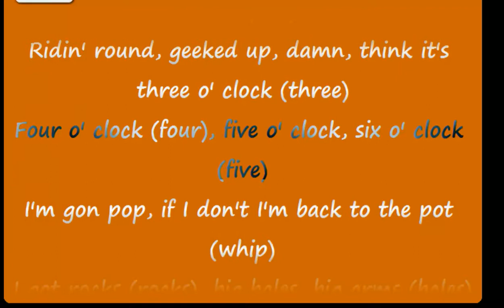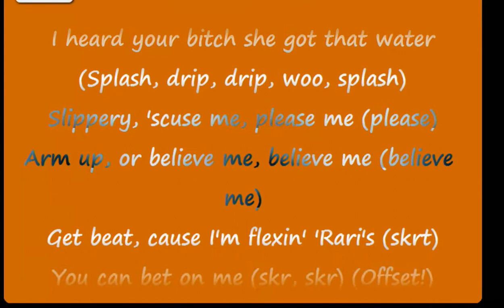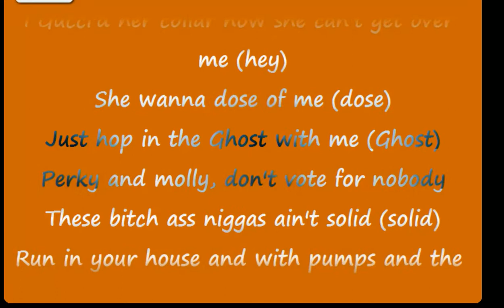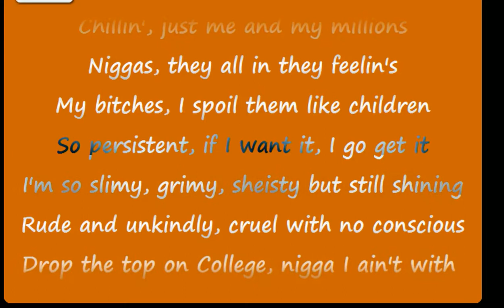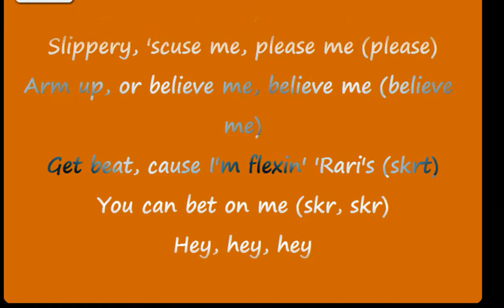Migos Ft. Gucci Mane Slipper Lyrics